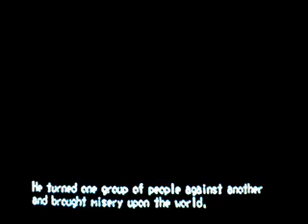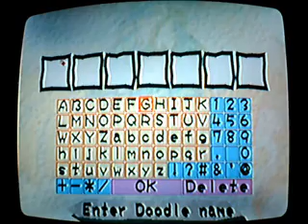Let's Play: Magic Pengel The Quest For Color Part 1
A walk-through on the videogame magic pengel. Hosted by PineappleProducer and Jonathan.